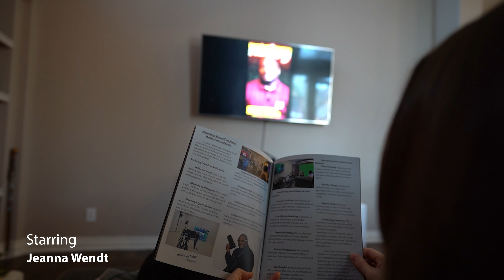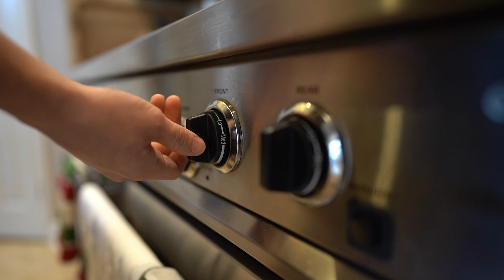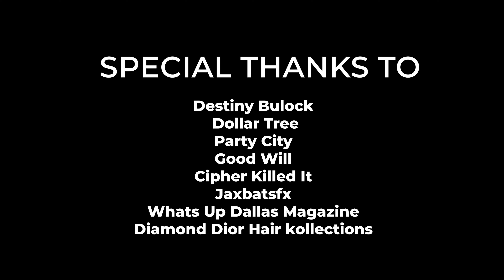How the Grinch's Wakeup on Christmas Eve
Director: Rachel Cardenas (What's Up Dallas Magazine)

Producer: Melvin Bulock Jr (A-List Photography)

Writer:  Melvin Bulock Jr (A-List Photography)

Videographer:  Melvin Bulock Jr (A-List Photography)
Editor:  Melvin Bulock Jr (A-List Photography)

Music score by Cipher

Makeup by Jack Karl's aka (@Jackbatsfx)

Grinch Cipher

Max Jeanna Wendt

Copy right music
Song 1. Provided to YouTube by Universal Music Group Santa Claus Is Coming To Town · Jackson 5 Christmas Album ℗ A Motown Records Release; ℗ 1970 UMG Recordings, Inc. Released on: 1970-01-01 Producer: The Corporation Producer: Hal Davis Associated Performer, Vocals: Sigmund Jackson Associated Performer, Vocals: Tito Jackson Associated Performer, Vocals: Jermaine Jackson Associated Performer, Vocals: Michael Jackson Associated Performer, Vocals: Marlon Jackson Author: Haven Gillespie Composer: J. Fred Coots Composer Lyricist: John Reis Composer Lyricist: Andy Stamets Composer Lyricist: Peter Reichert Composer Lyricist: Paul O'Beirne Composer Lyricist: Adam David Willard Auto-generated by YouTube.

Song 3. Provided to YouTube by Universal Music Group Christmas Is · Run D.M.C. A Very Special Christmas 2 ℗ 1992 Profile Records Inc., Under License to Special Olympics Productions, Inc. Released on: 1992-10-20 Producer: Larry Smith Producer: Run D.M.C. Producer: Jam Master Jay Composer Lyricist: Darryl McDaniels Composer Lyricist: Joseph Simmons Auto-generated by YouTube.
Song 4. "The Twelve Days of Christmas" by Ray Coniff Listen to Ray Coniff

Song 6. Mysterious Christmas - Saltonbria
Content owners: Elite Alliance Music

Motion Array Music By

Bummer-noise-1116671
By Motion Array Originals: Designed SFX

Clock-timer-458391
By Media_M

Fart-970285
By dauzkobza

O-come-o-come-emmanuel-2116145
YouTube Content ID: CDBaby

Relax-it-s-christmas-1990114
YouTube Content ID: Epic Elite